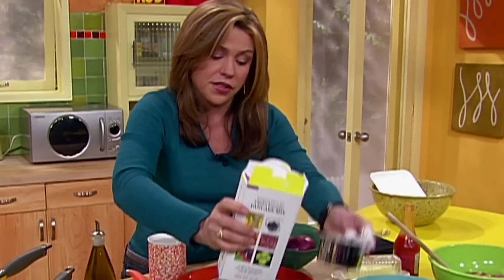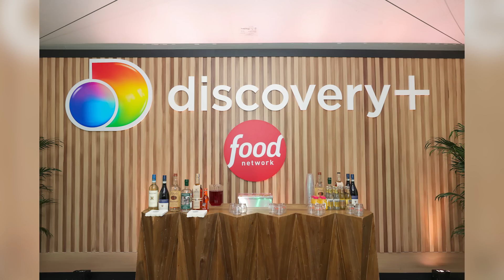The Untold Truth Of Food Network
Bam! A beloved host who nearly burned down Emeril Lagasse's set. Fake kitchens but very real departures. This is what you never knew about Food Network.

Origin of Food Network | 0:00
A tight budget | 1:03
On-air injuries | 2:06
Burning down the studio | 2:56
Chef fights | 3:55
Cut recipes | 4:50
Highest-paid Food Network star | 5:47
Waste not, want not | 6:34
Studio-cooked meals | 7:30
One of the top networks | 8:13
Parting isn't such sweet sorrow | 9:16